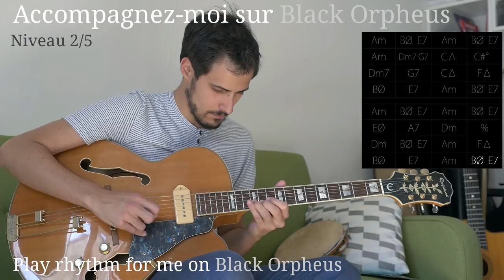Accompagnez-moi : Black Orpheus (2/5)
Entraînez-vous à m'accompagner sur ce solo en me suivant et en regardant la grille d'accord si nécessaire. Pour apprendre à accompagner et improviser sur ce standard (cours de 79 min!)

Niveau 1 // solo enregistré sur une pulsation et très marqué sur le temps, plutôt facile à suivre
Niveau 2 // solo enregistré sur une pulsation et moins marqué sur le temps
Niveau 3 // solo enregistré sur une pulsation et peu marqué sur le temps, pas facile à suivre (et la grille ne défile pas)
Niveau 4 // solo enregistré sans pulsation et plutôt marqué sur le temps, plutôt difficile à suivre
Niveau 5 // solo enregistré sans pulsation et peu marqué sur le temps, difficile à suivre

Si mes vidéos vous ont fait progresser pensez à me soutenir en faisant un don